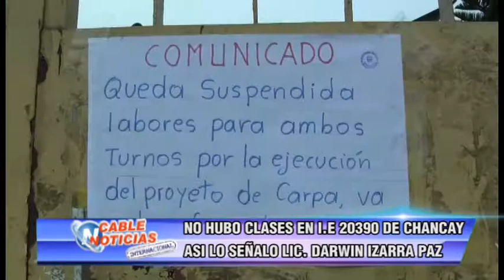NO HUBO CLASES EL DIA VIERNES EN IE 20390